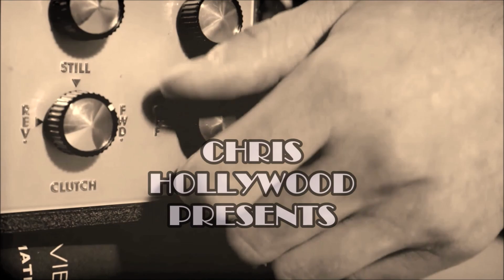On The Set : Insidious The Red Door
On this episode of On The Set, I'm checking out Insidious : The Red Door, the latest in the series. In this one, Dalton is all grown up and is heading off to college. Josh and him haven't had the best relationship and Josh hopes to rekindle it by driving him to school. However, an old foe comes back to haunt them as the red door, the door to the further, gets opened once more! Now, Josh and Dalton must work together to stop the evil once and for all! Take a look.